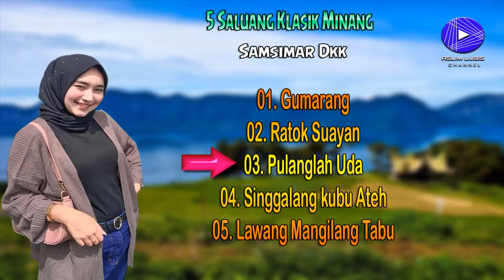5 SALUANG KLASIK PILIHAN / Syamsimar Dkk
01. [ 00:00 ] GUMARANG
02. [ 07:18 ] RATOK SUAYAN
03. [ 13:40 ] PULANGLAH UDA
04. [ 28:35 ] SINGGALANG KUBUH ATEH
05. [ 39:43 - 47:22 ] LAWANG MANGILANG TABU